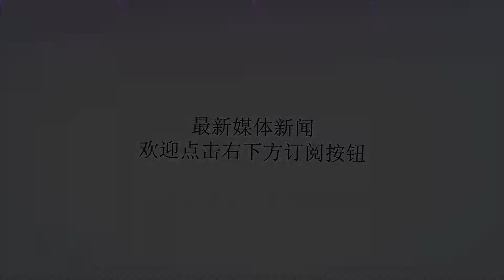国产扣篮王技惊四座，1.76米表演罚球线扣篮，球迷：我先跪了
谢谢！经常看篮球的球迷都知道，无论是在职业篮球联赛中还是业余比赛里，身体素质最好的都是黑人运动员。以NBA联盟为例，能在比赛中跑得最快、跳得最高、扣得最炫的一般都是黑人球员。君不见联盟历史上唯一的白人扣篮冠军，只有布伦特·巴里一人而已。至于白人球员和黄种人球员，基本都是靠技术、意识或者身高取胜。无论是白人中的“大鸟”伯德、杰里·韦斯特、诺维茨基等人，还是黄种人的骄傲姚明、易建联，能够在NBA中打出名堂，靠的都是独一无二的篮球意识和全面的技术。当然了，世事无绝对，黄种人里当然也会有身体素质出众者，有些甚至不逊黑人。在中国民间的篮球场地上，就有这样一位国产的超级扣将，他就是身高只有1.76米的云南扣篮王矣进宏。别看矣进宏身高普普通通，但是他的弹跳之强简直是“变态”。近日，有网友在论坛上上传了一段矣进宏在户外场地表演扣篮的视频。在这段视频中，矣进宏从罚球线一步开始起跳，以惊人的高度在在空中滑行了数米，将球砸进篮筐。仔细看可以发现，他起跳后头已经和篮板下沿平行，其展现出的运动能力简直不像是个黄皮肤的中国人。有球迷感叹说：“真的不敢相信在咱们中国竟然有能完成罚球线扣篮的牛人，太强了”，还有球迷用膜拜的口吻说道：“年少不知膝珍贵，反正先给这位跪！”老王只希望国内能发掘出越来越多的篮球天才，展示国人强大的一面。